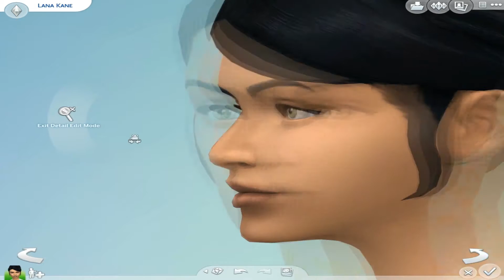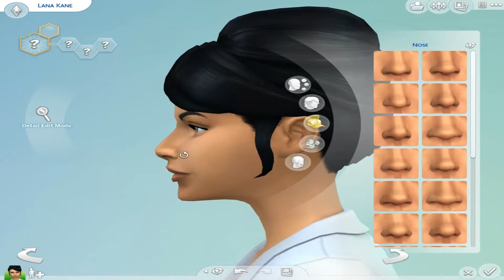The Sims 4 Create-A-Sim: Lana Kane (No CC)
Nooope! Archer's Lana Kane recreated using The Sims 4 with no custom content.